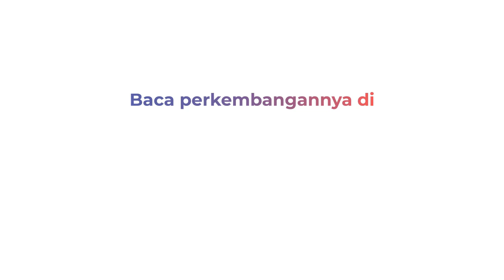Pondok Pesantren Terbakar Hebat di Tangerang, Santri Panik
Detik-detik terbakarnya sebuah pondok pesantren terekam video amatir. Lokasi di Kampung Babakan, Pagerbatu, Majasari, Kabupaten Tangerang. Santri sempat panik dan berusaha memadamkan api dibantu warga.

Kebakaran di Ponpes Assalafiyah Nurul Dzulam itu diduga akibat korsleting listrik. Api pertama kali terlihat dari sebuah kamar santri dan menyala besar. Ponpes yang terbuat dari kayu membuat api sulit dikendalikan.